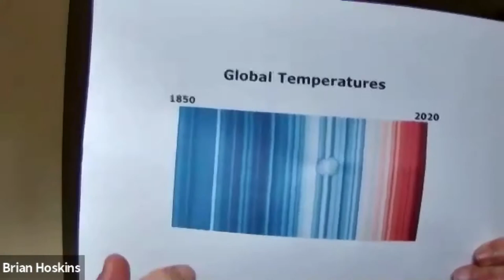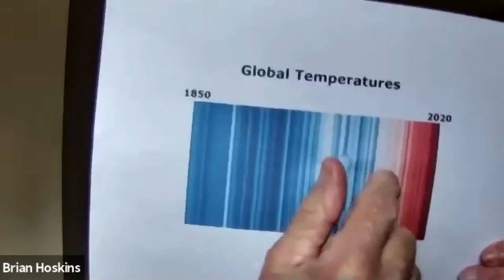Citizens' Assembly Session 2 (28th February): An Introduction to Climate Change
Sir Brian Hoskins Chair of the Grantham Institute for Climate Change and the Environment, and Dr Elizabeth Lewis, Lecturer in Computational Hydrology, University of Newcastle explain what climate change is and talk about its impact now and in the future.